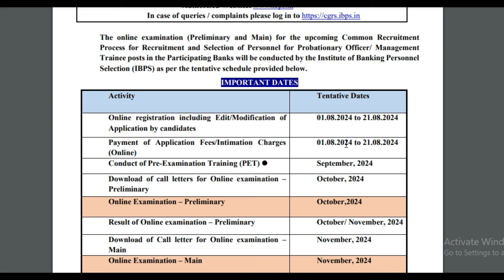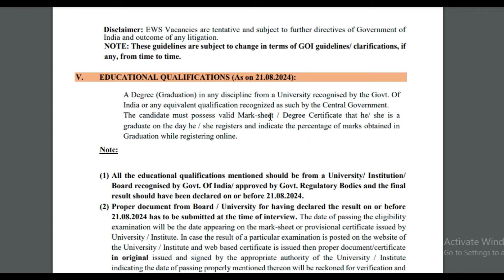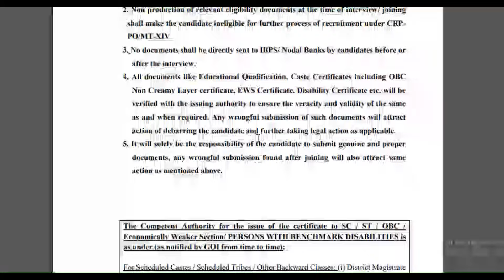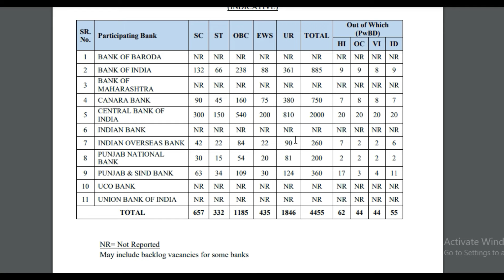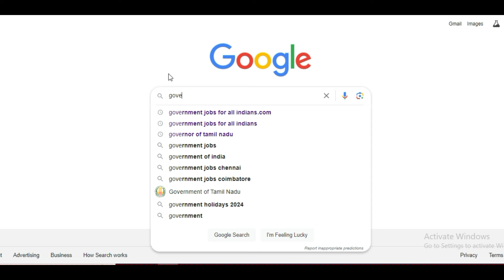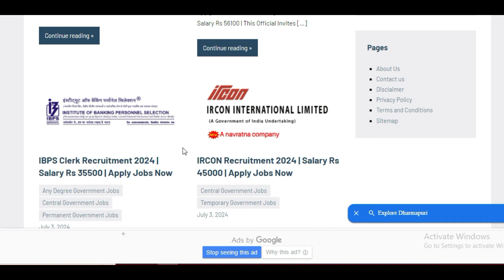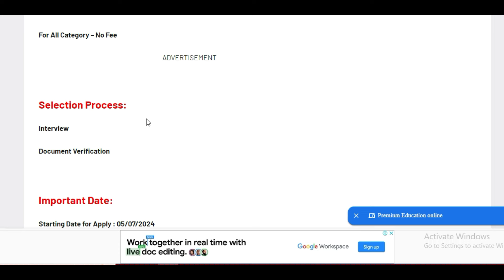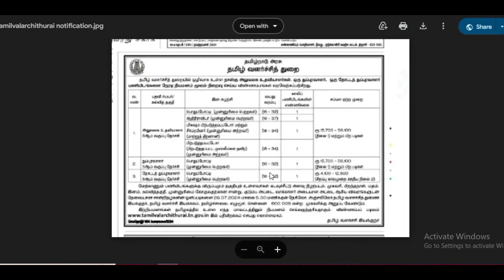4100 Vacancies Indian Overseas Bank-யில் புதிய நிரந்தர வேலை 2024 | Government Bank Jobs 2024 Tamil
4100 Vacancies  Indian Overseas Bank-யில் புதிய நிரந்தர வேலை 2024 | Government Bank Jobs 2024 Tamil